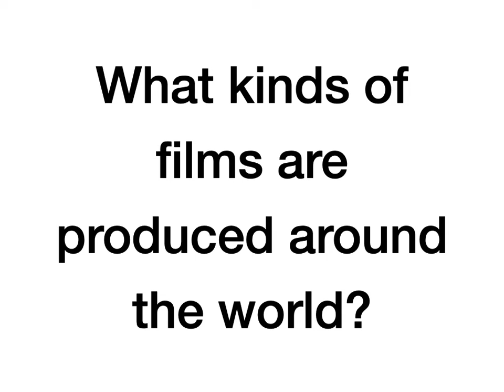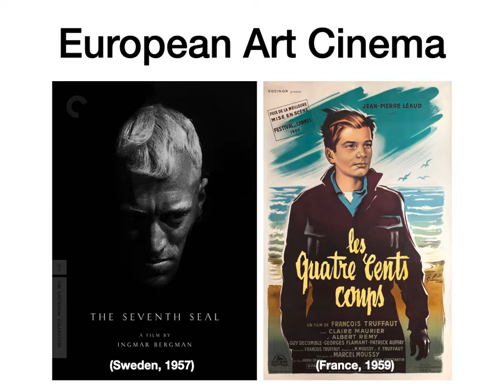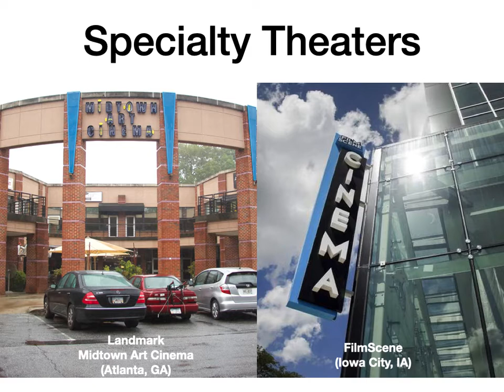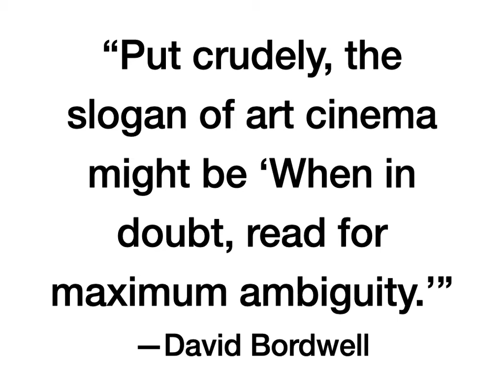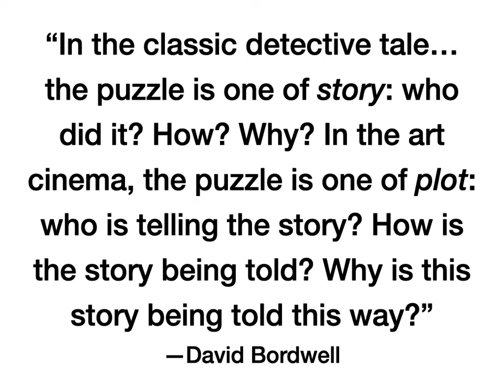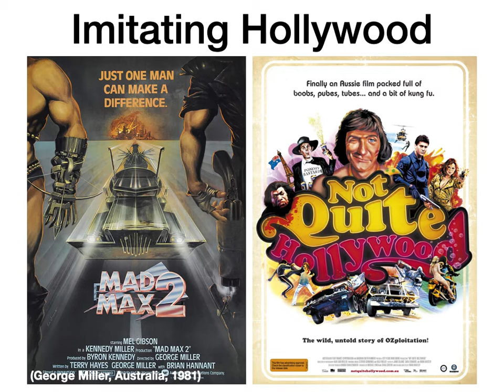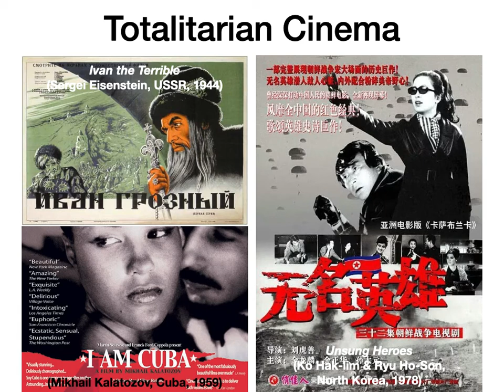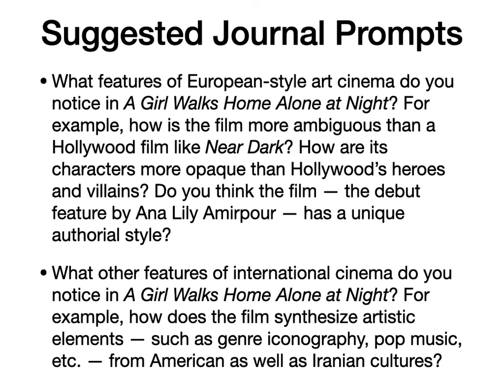What Is Transnational Art Cinema?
This video groups international cinema into five (admittedly very broad) categories: European-style art cinema, "Third Cinema," international commercial cinemas, totalitarian cinema, and regional cinema.

Timecodes:

00:01 -- What kinds of films are produced around the world?
08:30 -- How are European art films produced and consumed?
25:00 -- How do European art films tell stories (differently than Hollywood)?
39:20 -- What is "Third Cinema"?
47:30 -- Which international cinemas imitate or ignore Hollywood?
59:10 -- What are totalitarian and regional cinemas?
1:08:10 -- Closing remarks